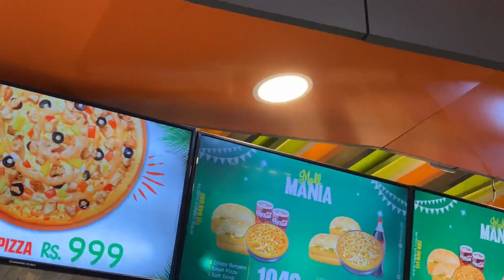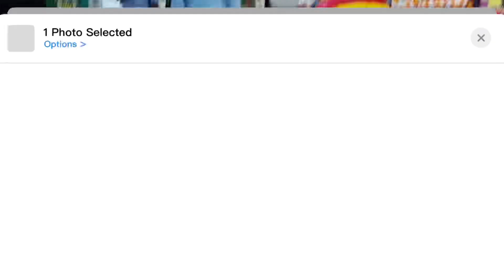LAHORE | MAIN KYA KIYA | Emporium Mall Lahore | Rehman RB Vlog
Here we have created PODCAST & Vlogs  Channel to entertain you !
Celebrities Podcast By Rehman RB